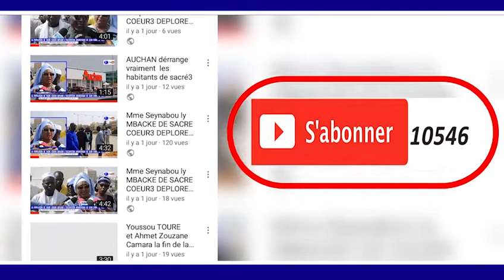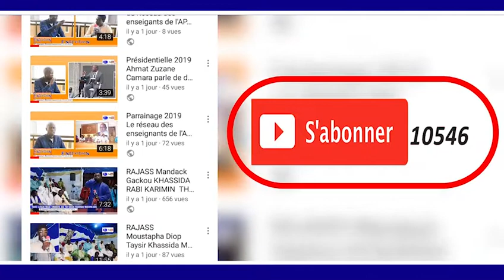Discours de Cheikh Abdou Lahat MBACKE Gaïndé Fatma lors du Forum Islamique en Mauritanie Fr